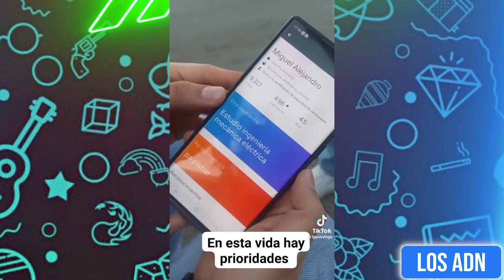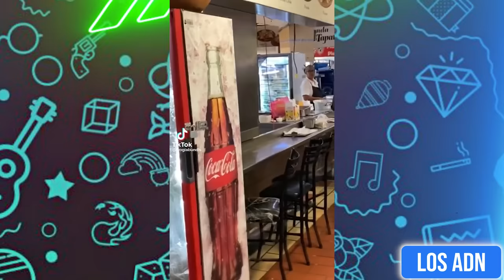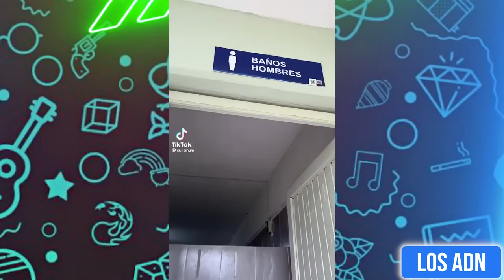🇲🇽 M3XlCAN0S EN SEMANA SANTA 😂 (SI TE RIES PIERDES) | Los ADN